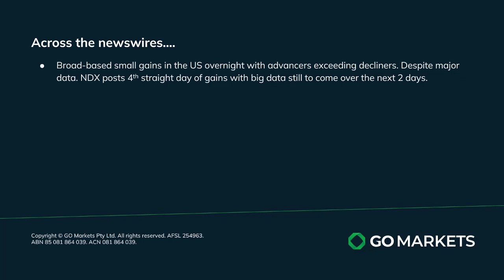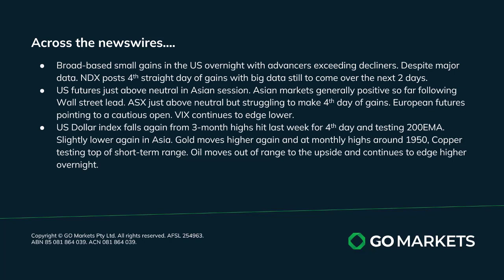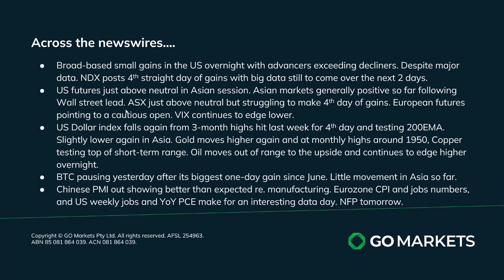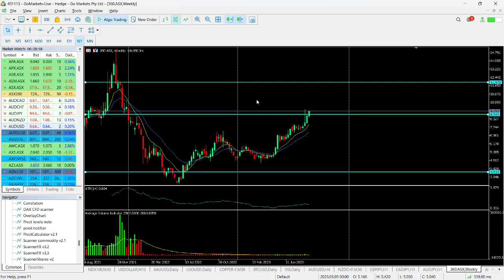GO Market update and charts of interest - AUDUSD and Life 360 inc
US equities posted small gains overnight with the Nasdaq positive for the 4th consecutive day. A muted response in Asia with perhaps half an eye on tonight's significant PCE data out of the US. Commodities continue to edge higher.

Melbourne.